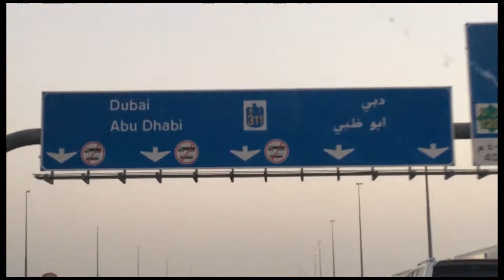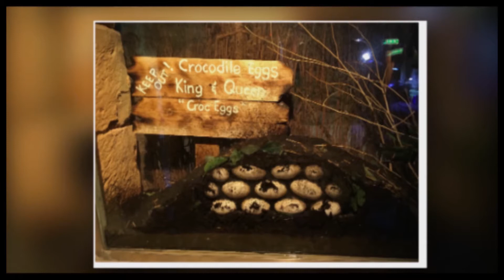Dubai Aquarium & Underwater Zoo 2017 | Dubai Tour Episode No .01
Dubai Aquarium & Underwater Zoo has everything to keep the entire family happy.
The 10-million liter Dubai Aquarium tank, located on the Ground Level of The Dubai Mall, is the largest suspended aquariums in the world.
It houses thousands of aquatic animals, comprising over 140 species. Over 300 sharks and rays live in this tank, including the largest collection of Sand Tiger sharks in the world.
The Mall adopted an International Standard of Ethics and Animal Welfare Policy in its development and operation.
The attraction was awarded with the ‘Certificate of Excellence’ award by TripAdvisor in 2012, and won the ‘Images Most Admired Retailer of the Year – Leisure & Entertainment’ at Images Retail Me Awards 2012

Dubai aquarium & underwater zoo rates,-

Dubai aquarium and underwater zoo cost,-

Dubai aquarium and underwater zoo wiki,-

dubai aquarium underwater zoo online booking,-

Dubai aquarium & underwater zoo at dubai mall,-

Dubai aquarium and underwater zoo ticket,-

MUSIC